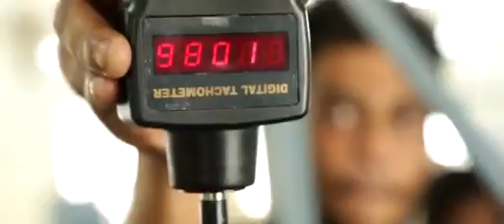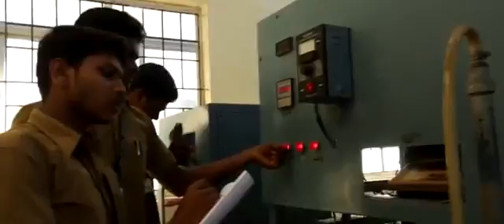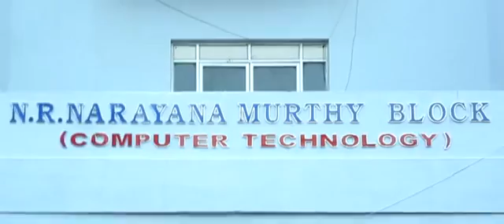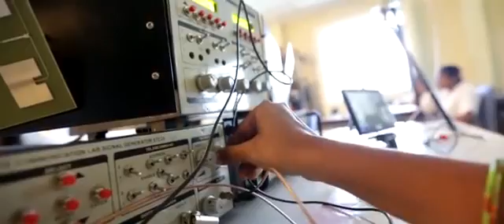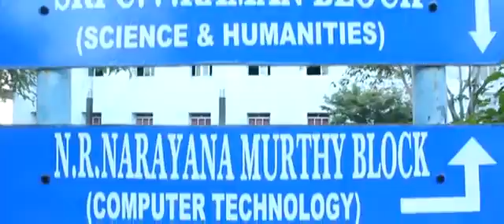BCET KARAIKAL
Bharathiyar College of Engineering & Technology, Karaikal is the first self financing college in PONDICHERRY UNIVERSITY